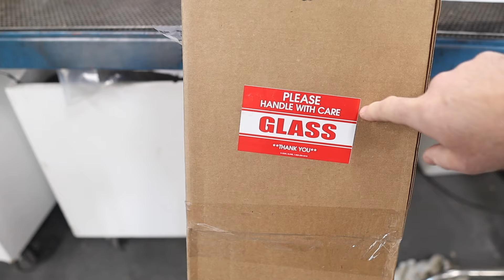Project 308 Ferrari restoration: A Journey of Joy and Frustration!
Ferrari 308 GTS restoration series. Follow along as navigate the ups and DOWNS of this Ferrari restoration.

Glass installation gone wrong!

0:00 Intro
3:12 the moment in question
4:40 finally the right guy shows up